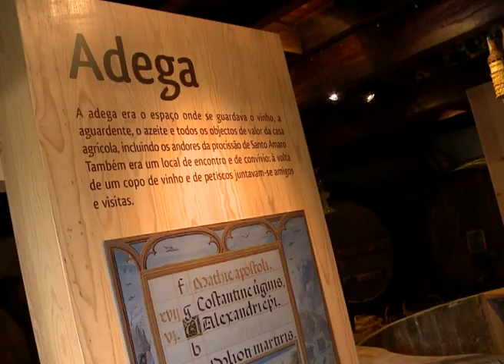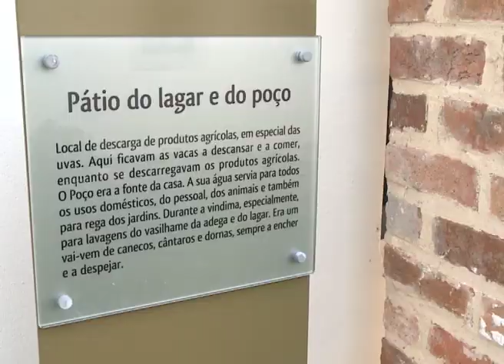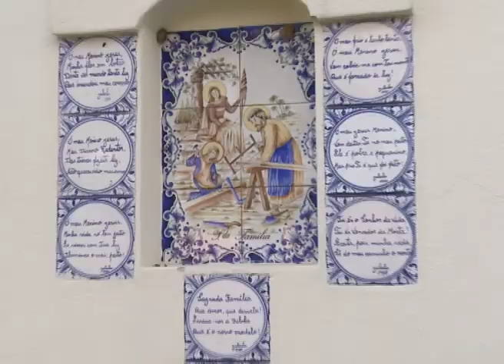A Festa é Nossa - Leiria - Agromuseu Municipal Dona Julinha